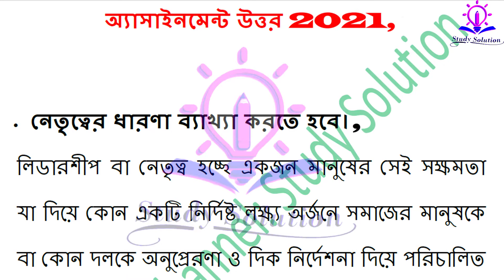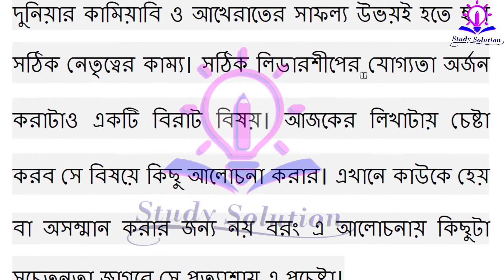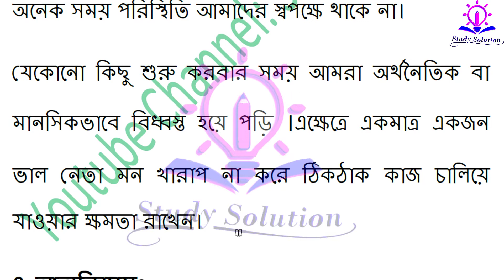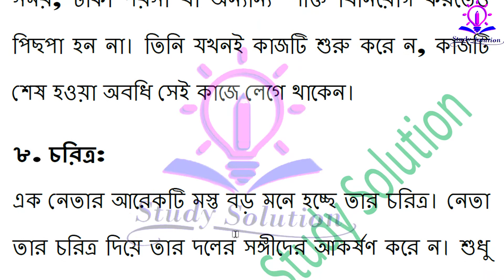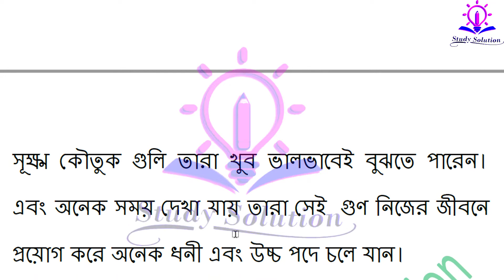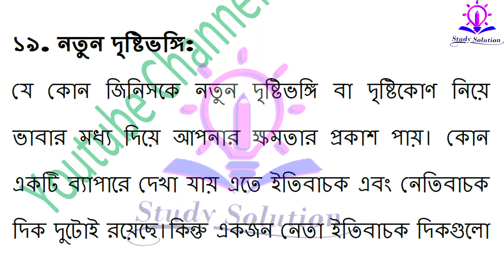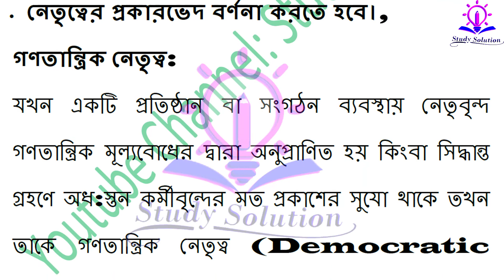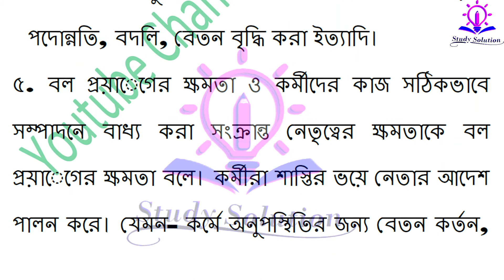HSC BM 10th week babsha songoton Assignment | 2nd year | class 12 | Business Organization Management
HSC BM Business Organization and Management Assignment answer | 10th week | class 12 | babsha songoton

HSC BM Business Organization and Management Assignment 2021 | 2nd year | 10th week | babsha songoton | এইচএসসি বিএম ব্যবসায় সংগঠন ও ব্যবস্থাপনা-২ অ্যাসাইনমেন্ট | ক্লাস ১২ | একাদশ শ্রেণি | Class 12 | twelve class | ২য় বর্ষ বিএম অ্যাসাইনমেন্ট | শিক্ষাক্রম এইচএসসি বিএম দ্বাদশ শ্রেণি

How to solve HSC BM Business Organization and Management 8th week assignment 2nd year. hsc bm babsha songoton 10th week assignment 2nd year. HSC (BM) Business  Assignment solution five week of Eleven class in Bangladesh Technical Education Board assignment answer class 12 Bm group.

এই ভিডিওতে আমি কারিগরি শিক্ষা বোর্ডের এইচএসসি (বিএম) এর ১০ম সপ্তাহ ব্যবসায় সংগঠন ও ব্যবস্থাপনা-২ দ্বাদশ শ্রেণির দশম  সপ্তাহের অ্যাসাইনমেন্ট সম্পূর্ণ প্রশ্ন  ব্যাখ্যা করে দিয়েছি।

HSC BM 2nd year assignment 2021
HSC BM twelve Class Assignment
HSC BM second year assignment 2021
HSC BM class 12 assignment 2021

hsc bm babsha songoton assignment answer 2021,
hsc bm assignment Business Organization and Management,
hsc bm assignment answer Business Assignment,
hsc bm assignment business answer 2021,
hsc bm assignment Business Organization and Management 2021,
assignment bm hsc 2nd year,
bm hsc assignment Business Organization and Management,
assignment hsc bm 2021,
hsc bm assignment 2021,
assignment bm babsha songoton,
assignment hsc bm,
bm assignment

২য় বর্ষ বিএম অ্যাসাইনমেন্ট
অ্যাসাইনমেন্ট বিএম
শিক্ষাক্রম এইচএসসি বিএম
শিক্ষাক্রম এইচএসসি বিএম দ্বাদশ  শ্রেণি
শিক্ষাক্রম এইচএসসি বিএম শ্রেণির দ্বাদশ
দ্বাদশ শ্রেণি শিক্ষাক্রম এইচএসসি বিএম

hsc bm 2nd year babsha songoton assignment answer 2021,
hsc bm assignment babsha songoton 2nd year
2nd year hsc bm assignment answer babsha songoton Business Organization and Management
hsc bm assignment answer 2021 2nd year
hsc bm 2nd year assignment Business Organization and Management 2021,
bm hsc assignment babsha songoton
2nd year assignment hsc bm 2021,
assignment hsc bm,
HSC bm assignment 2nd year 2021